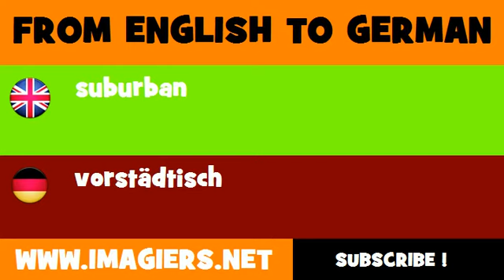FROM ENGLISH TO GERMAN = suburban